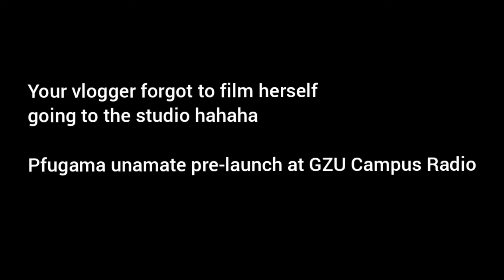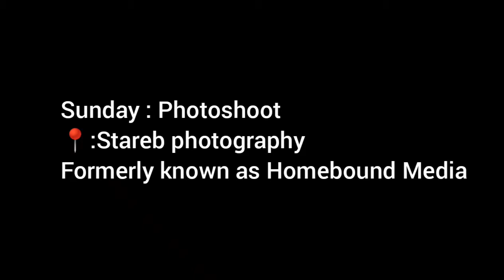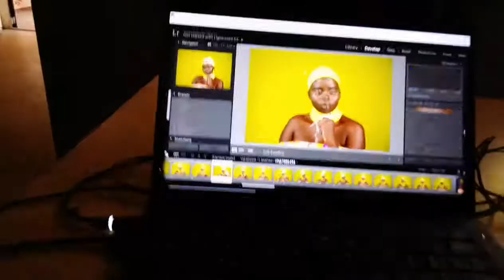A weekend in my life as a Zimbabwean singer | Hevoi Fm Artist Interview